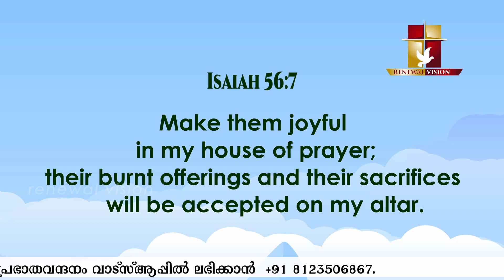പ്രഭാതവന്ദനം Prabhatha Vandanam | 17 DEC 2022 | Renewal Retreat Centre , Bengaluru.